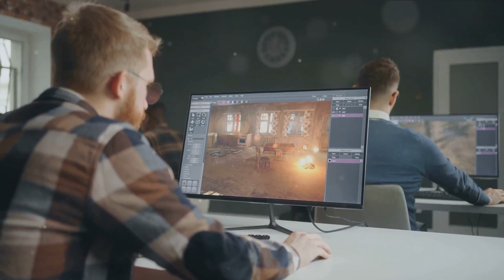AI News | AI in Gaming: Innovation or Invasion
🎮 Welcome to AI Explorers! 🤖

In this thought-provoking video, we delve into the fascinating world of artificial intelligence within the gaming industry. Join us as we explore "AI in Gaming: Innovation or Invasion" and uncover the game-changing evolution taking place.

🔍 VIDEO OUTLINE 🔍
00:00:00 - The Rise of Artificial Intelligence in the Gaming Industry

00:00:22 - The Evolution of the Gaming Industry

00:01:02 - Challenges Faced by the Gaming Industry

00:01:41 - Finding a Balance in the AI Revolution

00:02:26 - Embracing Innovation in the Gaming Industry

Join the AI Explorers community, and let's embark on this thrilling journey of AI and gaming together! 🚀🕹️